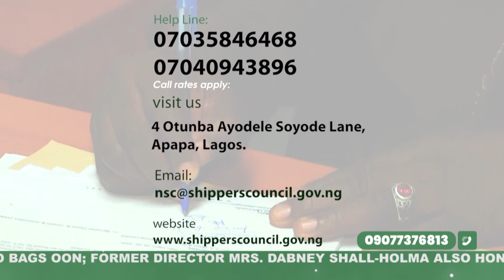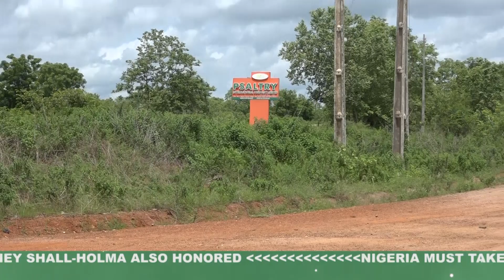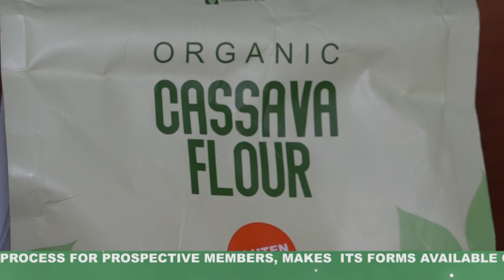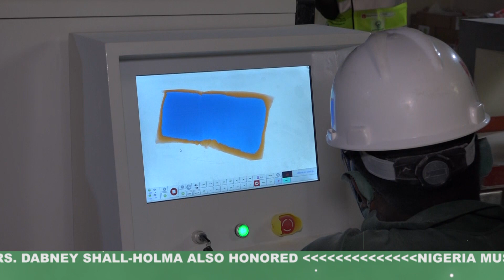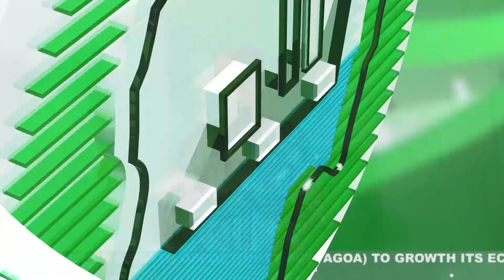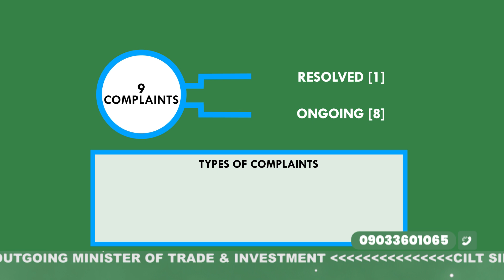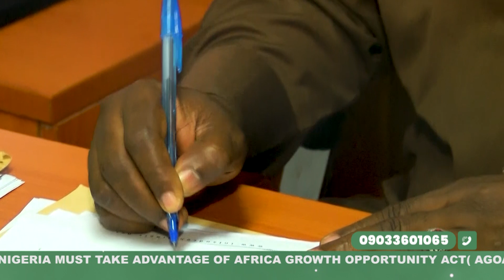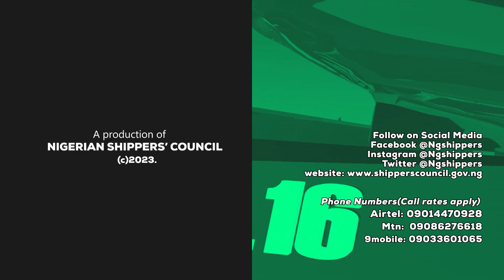PSALTRY'S CASAVA EXPORT BUSINESS